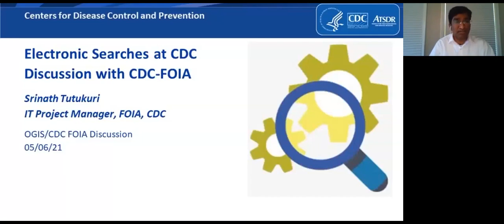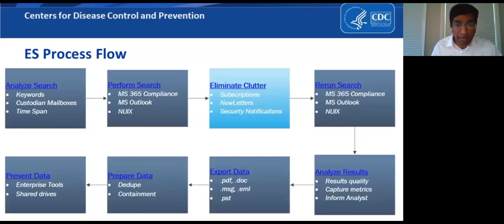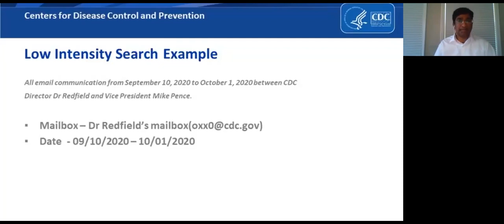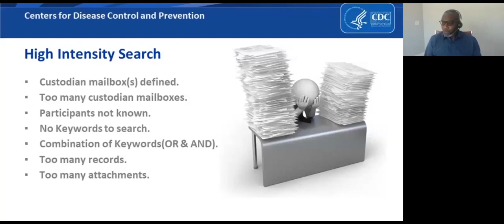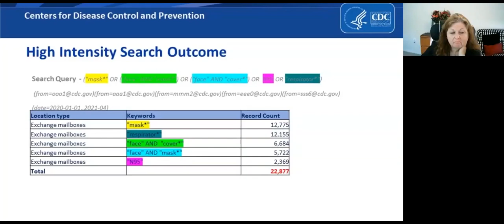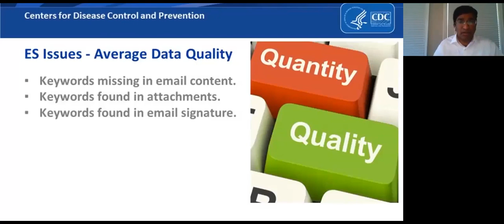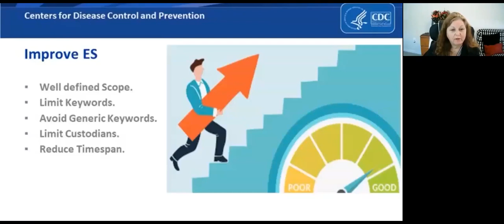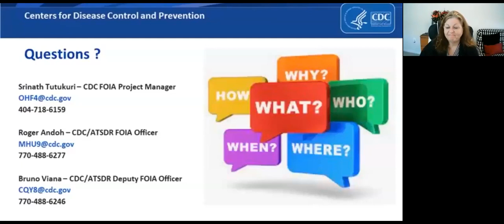CDC Forum: Finding a Needle in a Haystack: Enterprise-wide FOIA Searches - May 6, 2021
CDC Forum: Finding a Needle in a Haystack: Enterprise-wide FOIA Searches
9:30 to 11:30am (ET)

On May 6, 2021, the Office of Government Information Services (OGIS) hosted the the Centers for Disease Control and Prevention (CDC), Freedom of Information (FOIA) office for a deep dive into the search process for agency-wide (enterprise) electronic records. Topics  included: the boundaries of enterprise search, tools to retrieve document, real examples and demonstrations of successful searches, and tips for scoping requests to ensure better search results

This session may be particularly helpful for those requesters who seek email records and have been informed that the request’s scope is too broad. Other agency FOIA offices that are challenged by enterprise search may also find this discussion helpful.